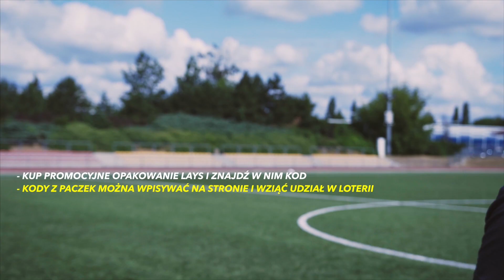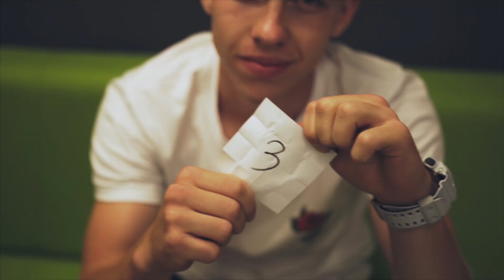WYZWANIE BŁASZCZYKOWSKIEGO NA ŚLEPO | LOTAR & LACHU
Materiał powstał we współpracy z Lay’s.
Wbijajcie na kanały chłopaków:
Wbijaj na moje pozostałe kanały :D